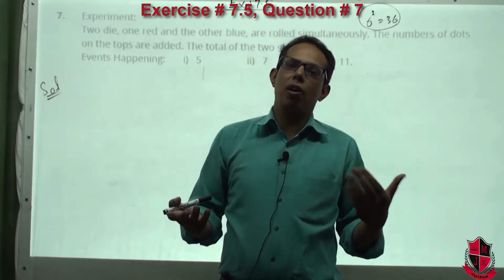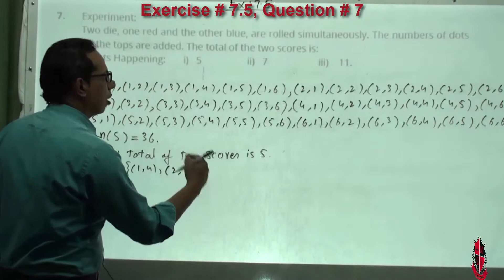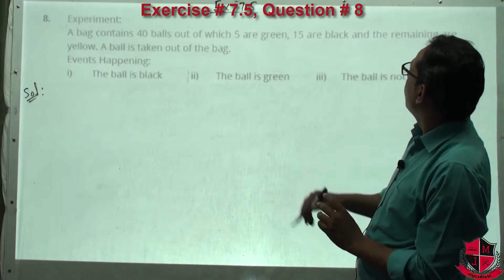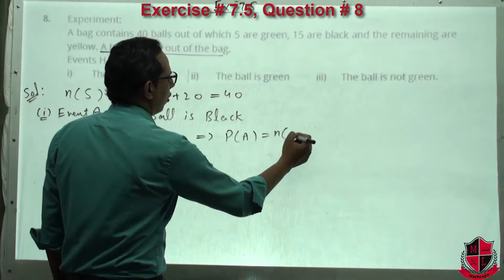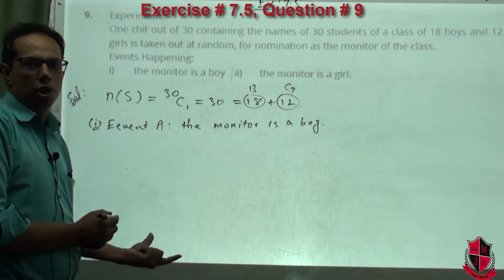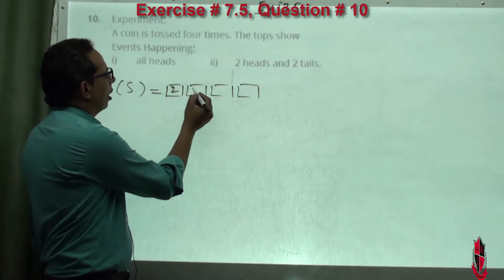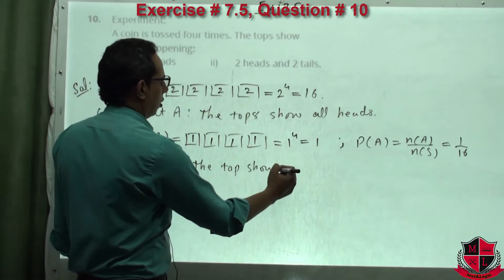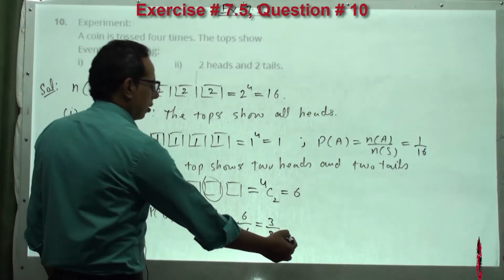Exercise 7.5, Question # 7,8,9,10, Lec_7.5-04, Math 11 Chapter 7.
In this lecture series "Mathematics 11 Chapter 7" Mr. Javed Ali will teach thoroughly chapter 7 of first year mathematics.